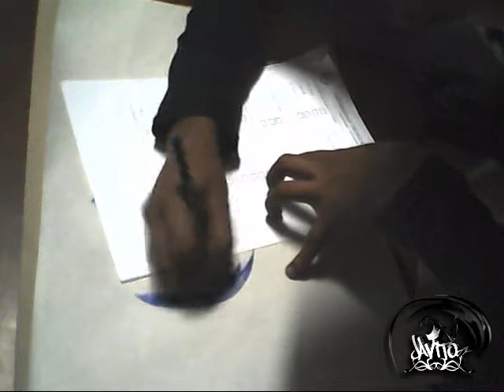Como dibujar con boligrafo o esfero grafico (Jota -ve)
Como se hace un ojo !!

Sigueme Subscribete :D
APRENDE COMO SE DIBUJA! Tutorial